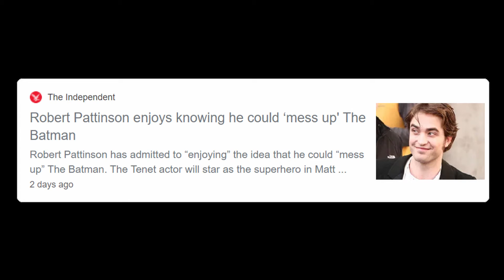The Courageour Knights News for the Week of September 27th Part 3: DCEU and Netflix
The Courageour Knights discuss the various projects coming from WB and Netflix